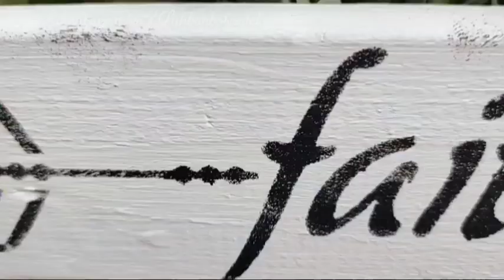Cachepô artesanal de madeira.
Cachepô feito de caixa de uva.